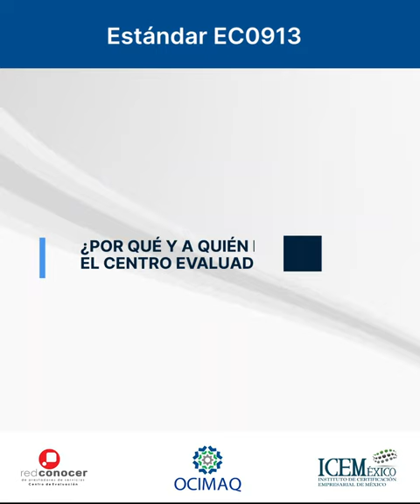Testimonio EC0913 - Ing. Marco Tobón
Conozca el testimonio de nuestro participante el Ing. Marco Tobón sobre el seleccionar OCIMAQ como su centro para certificarse bajo el estándar EC0913.